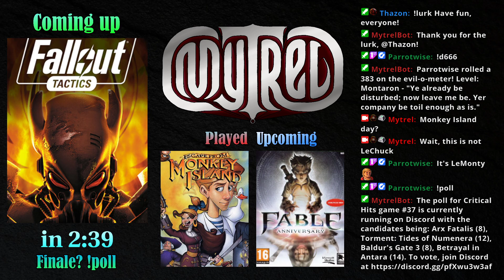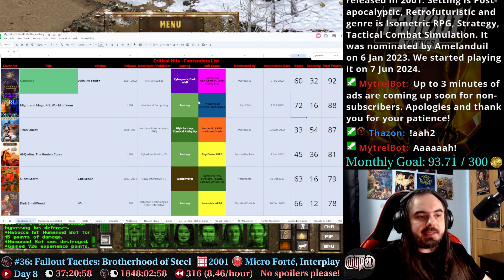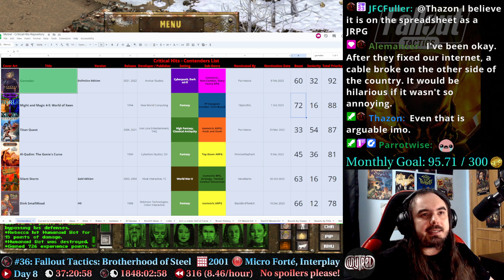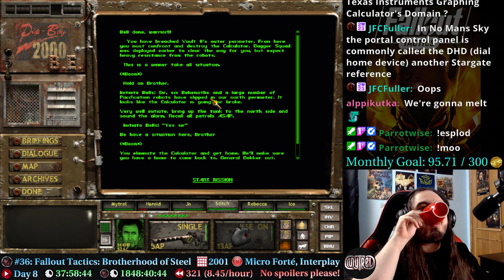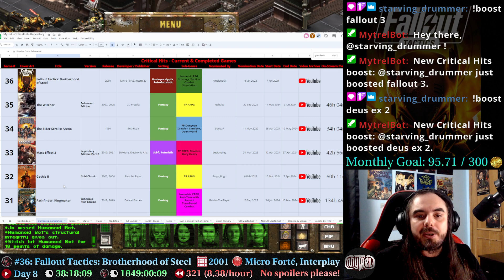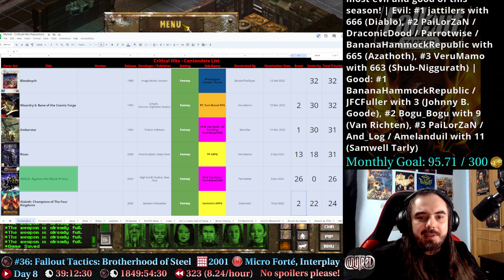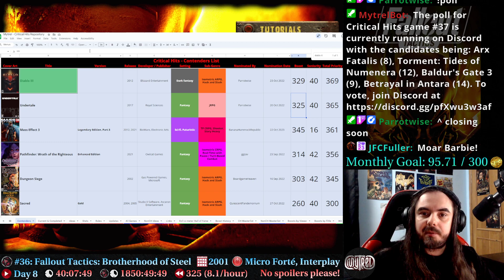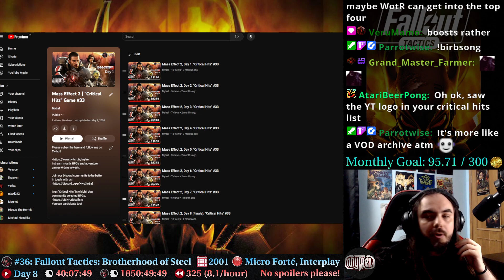Fallout Tactics: Brotherhood of Steel, Day 8 (Finale)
This is the VOD of my livestream on Twitch on 23 Jun 2024.